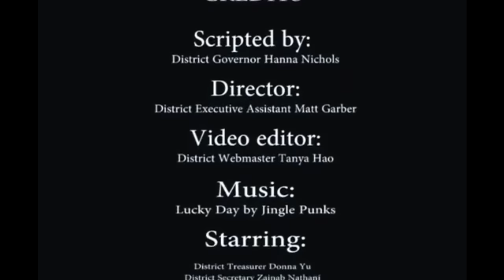NY District Key Club: Leadership Training Conference 2016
Hello mighty New York Beavers! Are you looking forward to the 68th Annual Leadership Training Conference as much as we are?

Then join us from March 18-20th at the Desmond Hotel in Albany.

SUBTITLES ARE AVAILABLE! CLICK ON CC TO TURN THEM ON.